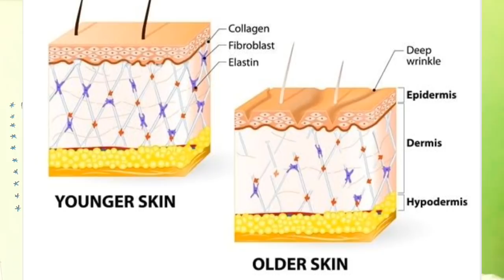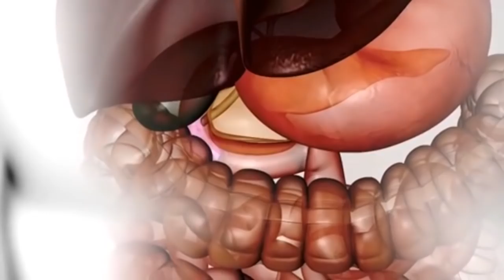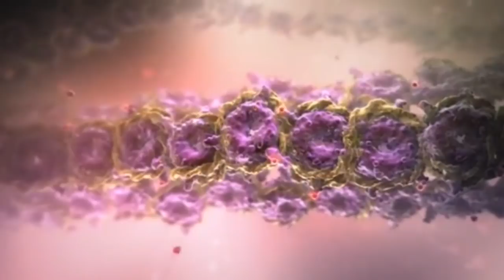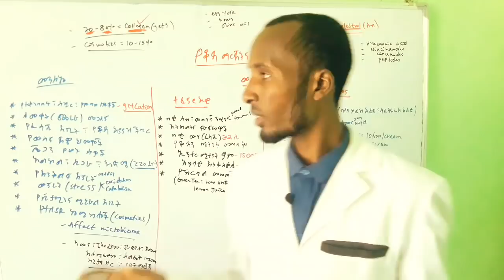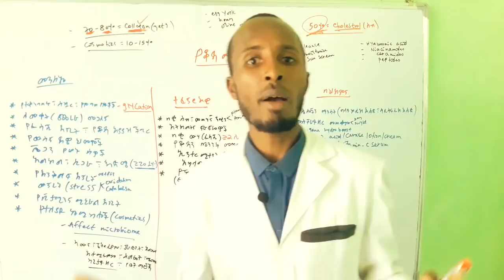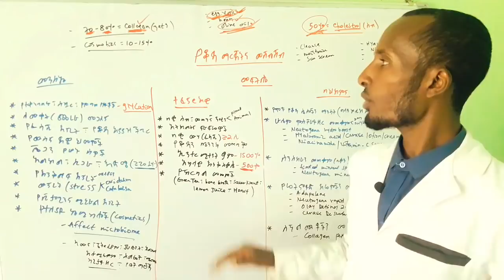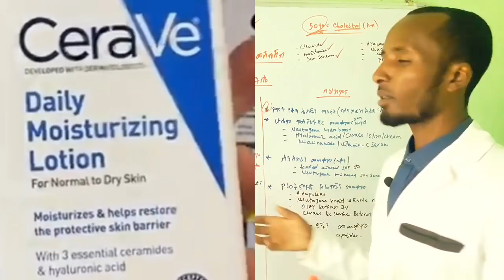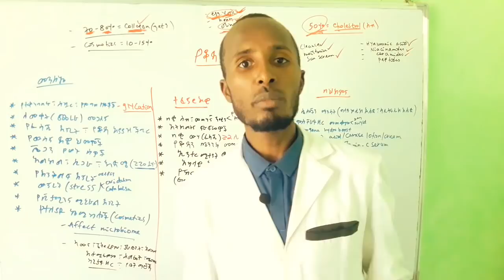የቆዳ መሸብሸብና ማርጀት ዉጤታማ ተፈጥሮአዊ መፍትሄዎች Wrinkle and Sagging skin Causes, and Natural Treatments.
wrinkles treatment at home
best treatment for deep wrinkles on face
how to remove wrinkles from face quickly
best at home wrinkle treatment
laser wrinkle treatment
how to remove wrinkles from face at home
aging skin problems photos
signs of aging skin
how to reverse aging skin
dry aging skin
causes of aging skin
how to prevent aging skin in 20s
sudden rapid aging of skin
how to prevent aging skin in 30s
sagging skin on face
sagging skin on arms
sagging skin on legs
sagging skin treatment
can collagen reverse sagging skin
how to tighten sagging skin on face
doing this every morning can snap back sagging skin
what causes wrinkles and sagging skin

የቆዳ መሸብሸብ
የቆዳ በሽታ አይነቶች
የቆዳ ሀኪም ቤት
የቆዳ ማሳከክ
የቆዳ ድርቀት
የቆዳ አለርጂክ
የቆዳ መጥቆር
የቆዳ መሸብሸብ
የቆዳ ሸንተረር
የቆዳ ማሳከክ መንስኤ
የቆዳ በሽታ አይነቶች
የቆዳ አለርጂክ
የቆዳ ፈንገስ መድሀኒት
የቆዳ በሽታ ምልክቶች
የቆዳ ሀኪም ቤት